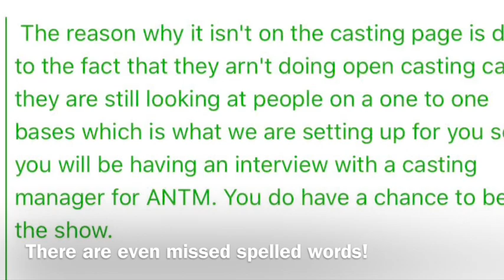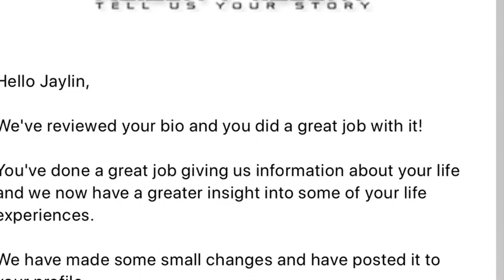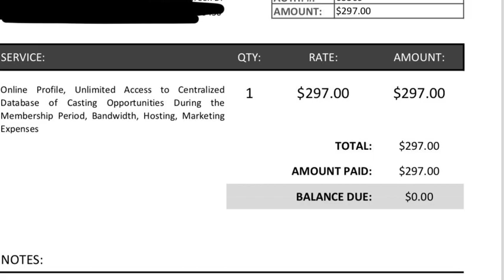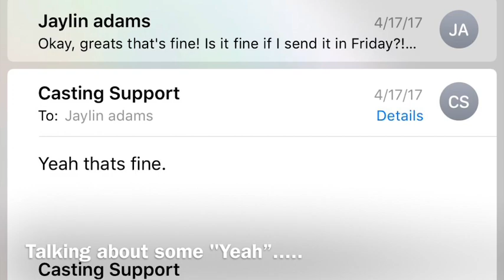How I Got Scammed! | StoryTime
Whats up Ya'll!! Back with another video! So sad this had to happen to me but anyways, I am sharing this story so you guys can be aware of these scammers!!! Love you guys